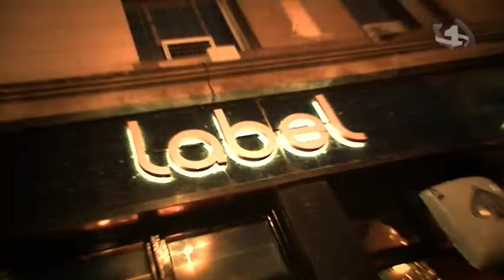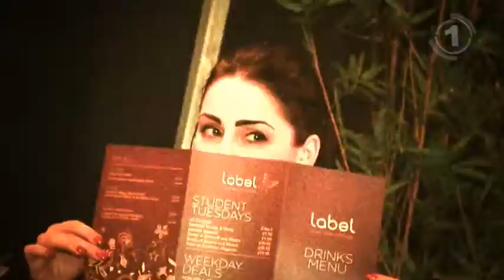1 media Ltd - Motion Graphics and Video Production.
This is a piece of work created for advertisement purposes in Label nightclub. It demonstrates how the team at 1 media can promote the nightlife and club promotions on screens within your venue.